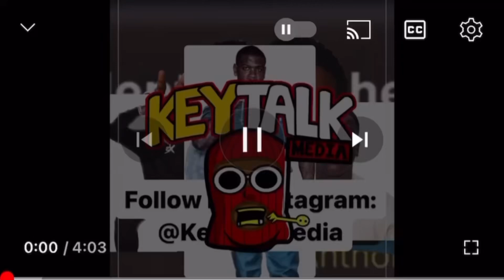JUDGED BLESSED Casanova 2X with 15+ YEARS 4 Rico, Quando Rondo $100k bond + Young Thug Rico motion 4